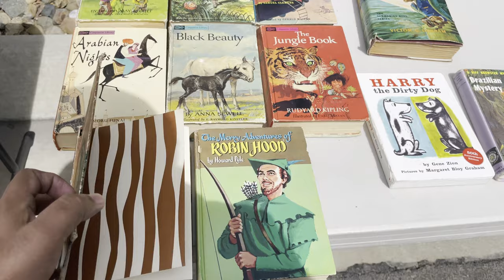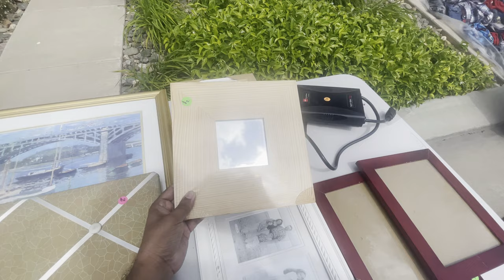ఇక్కడ ఉచితంగా ఫర్నిచర్ తీసుకెళ్లొచ్చు..|| all free here or dead cheap || Telugu vlogs from USA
all free here or dead cheap || My village show USA

Track: Funky Jazz - Jae Ren